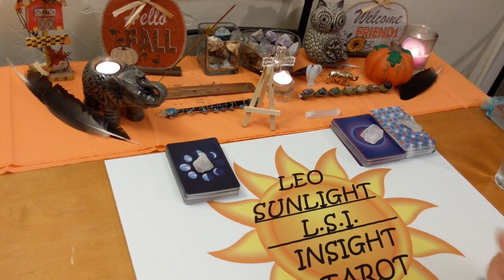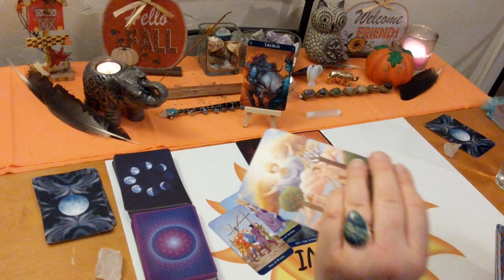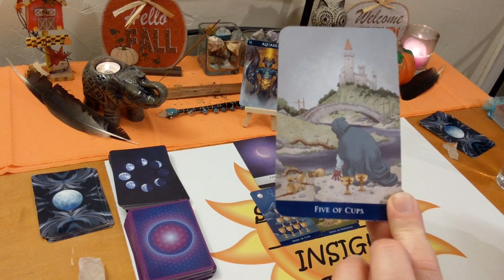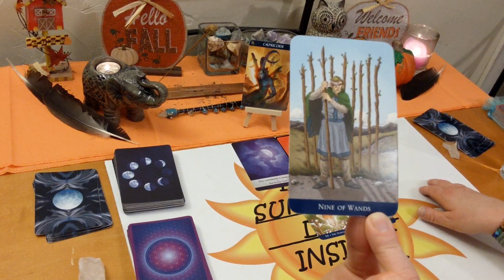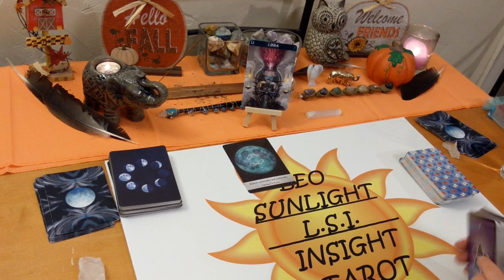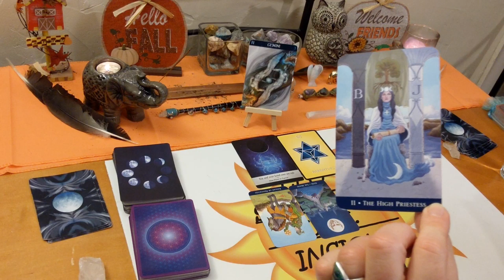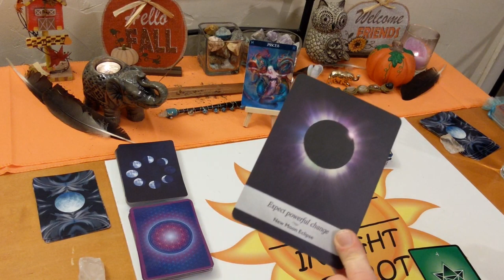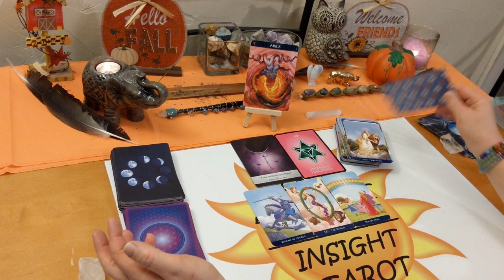All Signs Love & General Energy Tarot Readings❤️ December 2019 W/ Timestamps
Cancer♋ 1:45
Taurus♉ 6:04
Sag♐ 11:15
Aqua♒ 16:45
Virgo♍ 20:45
Cap♑ 25:40
Leo♌ 31:58
Libra♎ 37:45
Gem♊ 44:32
Pisces♓ 51:13
Scorp♏ 56:15
Aries♈ 1:01:25

All Signs☯ Individual Bonus Mini Tarot & Oracle Card Forecast Readings.

A quick look at what is going on in your life right now be it love or general. I’ll give you the messages you need to hear through intuition & spirit. This reading may be about love, career & finances or friends & family. Clarity, hope, faith & optimism is what I give along with honesty & truth. Giving you what you need to make the right choices & decisions in your life.

🎴Decks used:
Barbiere Zodiac Oracle – Barbara Moore
Moonlogy Oracle - Yasmin Boland
Numerology Oracle Michelle Buchanan
Classic Tarot - Barbara Moore